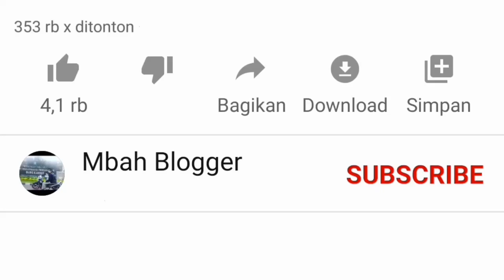Bunyai Hannah - Surah Saba